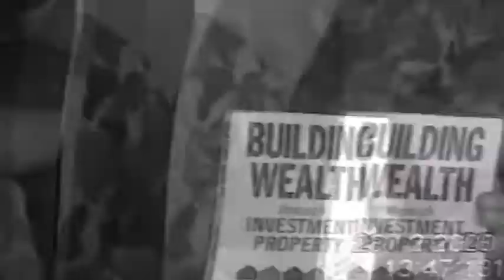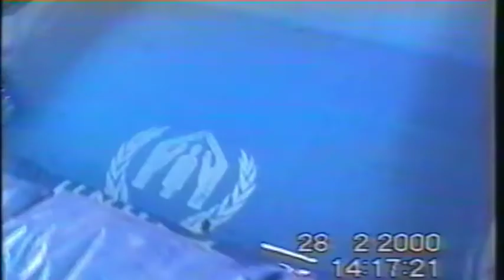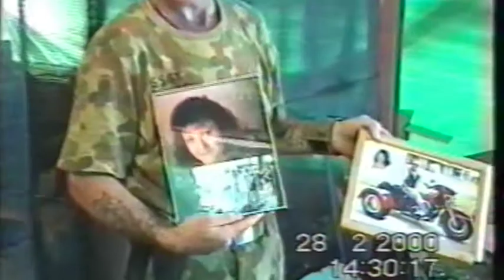C Coy Letters home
C Coy 5/7 RAR MECH

Letters home for Timor 1999